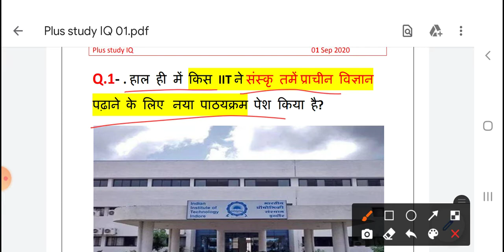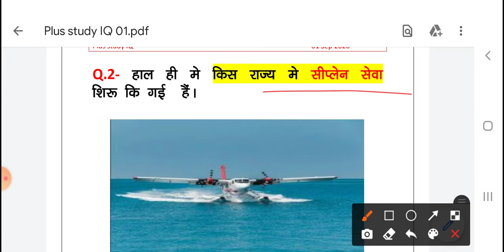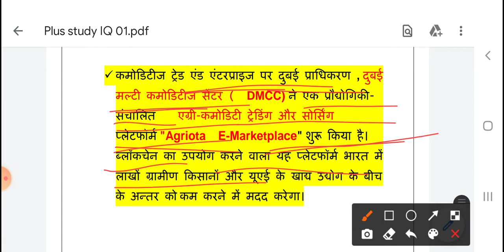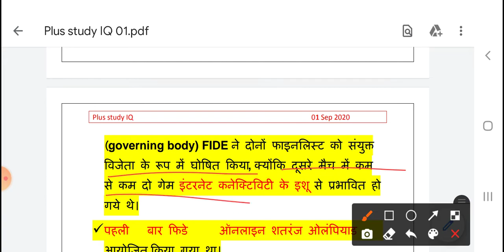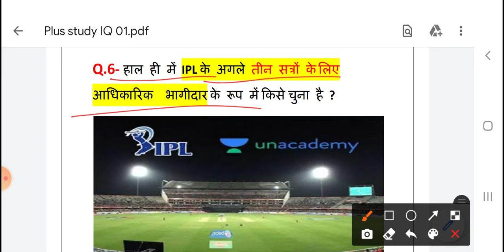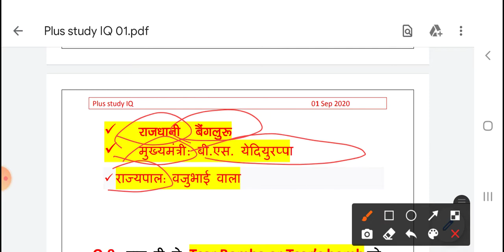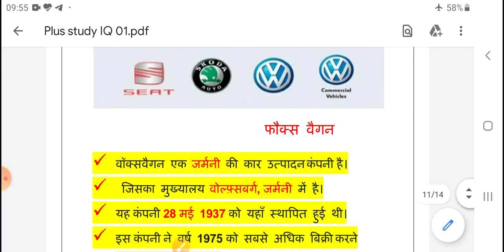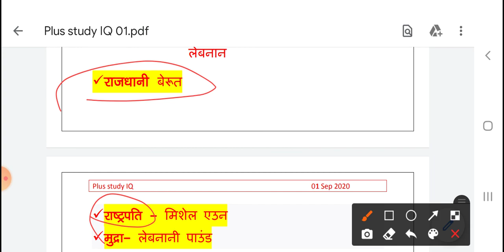1 September 2020 Current affairs |Today current affairs in hindi |Daily current affairs in hindi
1 September 2020 Current affairs |Today current affairs in hindi |Daily current affairs in hindi

daulord pdf my telegram channel

लोकसभा अध्यक्ष ओम बिरला ने सेवानिवृत्त आईएएस अधिकारी उत्पल कुमार सिंह को लोकसभा सचिव के पद पर नियुक्त किया है।  अनुबंध के आधार पर हुई इस नियुक्ति में उन्हें पे-मैट्रिक्स के 17वें स्तर पर रखा गया है। लोकसभा सचिवालय में तैनात संयुक्त सचिव वीके त्रिपाठी ने शुक्रवार को उत्पल कुमार की नियुक्ति की अधिसूचना जारी कर द

उत्पल कुमार की नियुक्ति एक सितंबर से प्रभावी मानी जाएगी। 1986 बैच के उत्तराखंड कैडर के आईएएस अधिकारी रहे उत्पल कुमार पिछले महीने ही 31 जुलाई को उत्तराखंड राज्य के मुख्य सचिव पद से सेवानिवृत्त हुए थे। मूल रूप से झारखंड के पाकुर के रहने वाले उत्पल कुमार ने इतिहास विषय में पोस्ट ग्रेजुएशन करने के साथ ही डेवलपमेंट स्टडीज आईएसएस की शिक्षा ली है।

केंद्र में कृषि मंत्रालय में तैनाती के अलावा वे राज्य में भुवन चंद्र खंडूड़ी के मुख्यमंत्री रहते हुए उनके प्रमुख सचिव की जिम्मेदारी संभाल चुके हैं। इसके अलावा भी राज्य में उन्होंने प्रमुख सचिव कार्मिक, लोक निर्माण विभाग, ऊर्जा, कृषि, उद्यान, पर्यटन, गृह समेत कई विभागों में वरिष्ठ पदों पर काम किया है।

तेजतर्रार, लेकिन ईमानदार अफसर की छवि रखने वाले उत्पल कुमार उत्तराखंड के अलग होने से पहले पश्चिमी उत्तर प्रदेश के सबसे संवेदनशील कहे जाने वाले मुजफ्फरनगर जिले के अलावा शाहजहांपुर, सिद्धार्थनगर, आजमगढ़ के जिलाधिकारी भी रह चुके